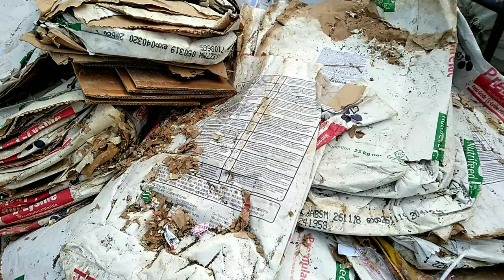ROSOK dari KANDANG BABI.Murah meriah. Ada bonus sesuatu. || Peluang bisnis Rosok.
Rosok dari kandang babi
Kotor, berdebu, murahan..
Tapi untungnya lumayan kok
Dari 50-100 %
Lumayan lah
Cokot alot disaat harga besi tua anjlok
Harga bodong anjlok
Rosok murahan bisa diandalkan.